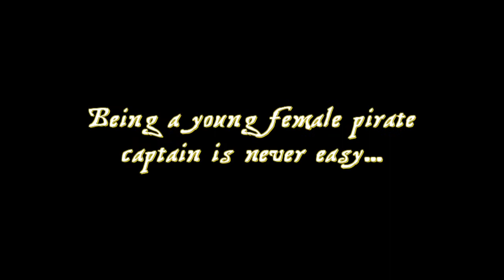Captain Morgane and the Golden Turtle - Trailer (DS, PS3, PC, Wii)